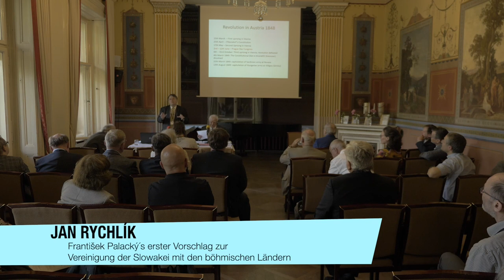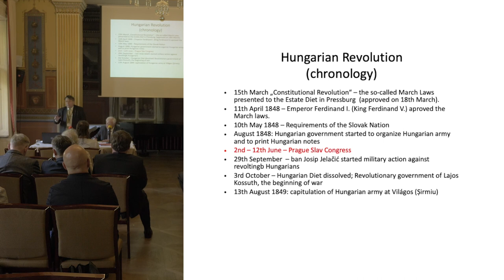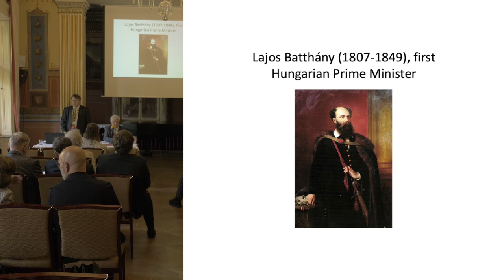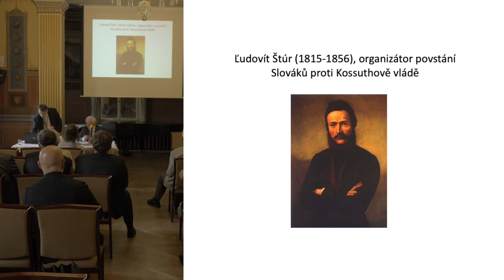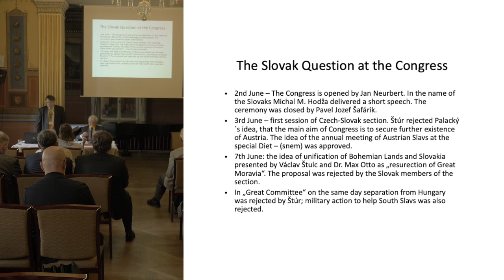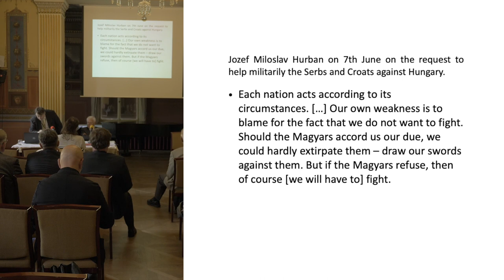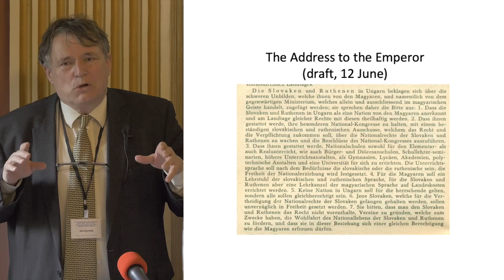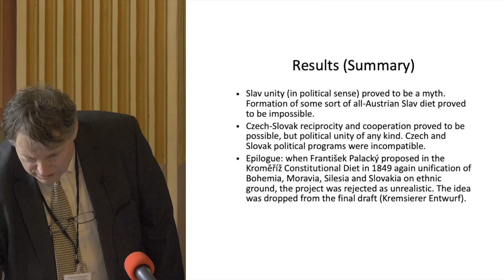175 Years Congress of the Slavs (1848–2023). History – Ideas – Commemoration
Jan Rychlík: František Palacký´s erster Vorschlag zur Vereinigung der Slowakei mit den böhmischen Ländern